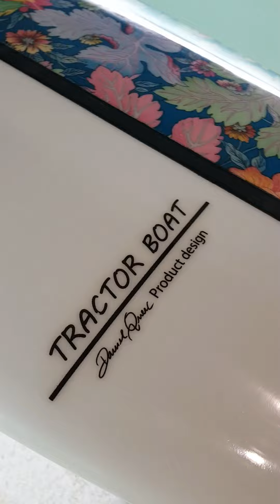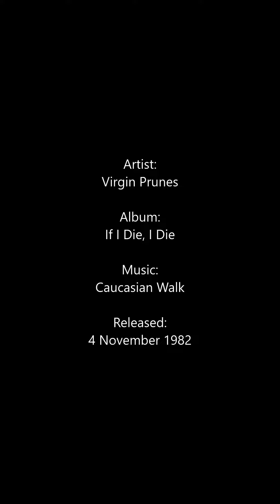Vulture Surf Boards - Peniche, Portugal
The Tractor Boat Sharped Rails finhished